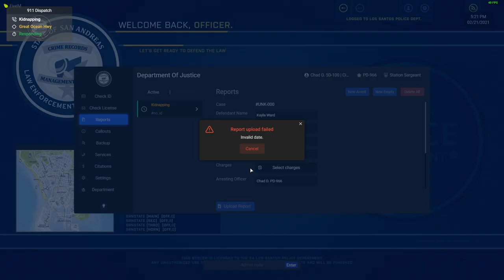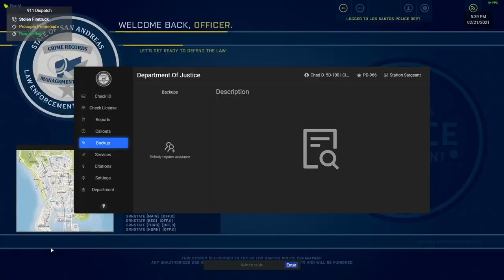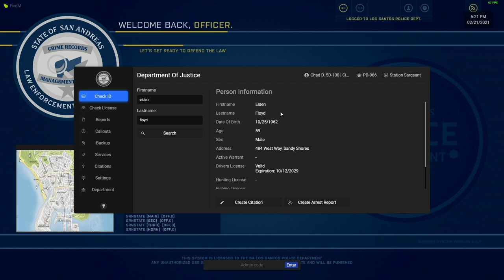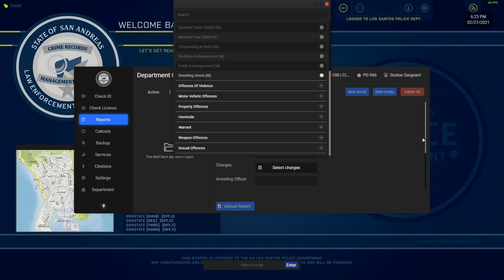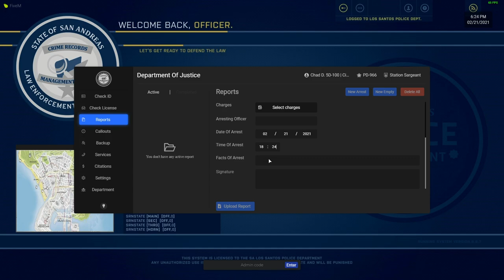Niaragra Regional Police Service || You Will Meet Your Maker!! || BWRP FIVEPD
Hey guys welcome back to another BWRP FivePD video,  in this video we went in with the Niaragra Regional Police Service uniforms and vehicles.  Today I used the Chevrolet Impala and we responded to a number of calls.  I hope you guys enjoy. My goal is to be one of the first Caribbean Youtubers and Streamers to make it. I cannot do that without your help. Thank you for rocking with me.